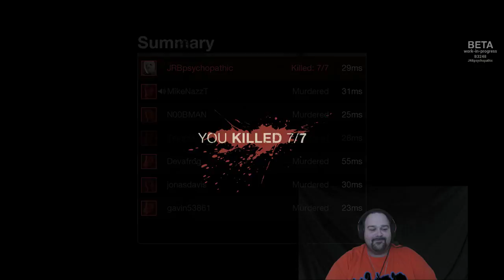Friday the 13th BETA ACCESS! Jason LIVES!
I got lucky enough to catch a beta key and get to play Friday the 13th Beta. This was my best run so far. SPOILER ALERT!